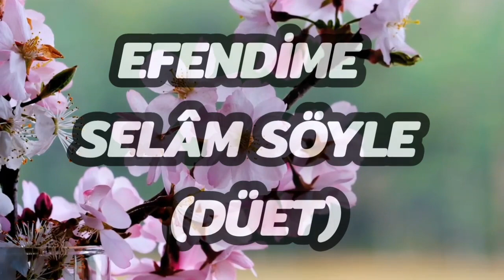|EFENDİME SELAM SÖYLE |@Ilahidinletiler & @muhammedezgen (Düet)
Efendime Selam Söyle ilahisi
Seslendirmeler : Ömer Yıldız , Muhammed Ezgen

İlahilerimizi beğendiyseniz "BEĞEN" butonuna basarak bana desteğinizi gösterebilirsiniz.
İlahiler ile ilgili "YORUM" yani görüşlerinizi bırakırsanız ilahilerimiz daha fazla kişiye ulaşacaktır.

İlahi Sözleri

Seher vakti esen yeller Efendime selam söyle
Dost aşkıyla açan güller Efendime selam söyle
Uzatırım yetmez elim medhedemez aciz dilim
Ravzaya varınca yolum Efendime selam söyle
Çöl, ovalar tuzlu yollar âşık olan yanar, ağlar
Aciz gönlüm görmek ister Efendime selam söyle
Ebu Zemzem sucuları bitmez aşkın acıları
Anadolu hacıları Efendime selam söyle

efendime Selam Söyle ,
efendime Selam Söyle  ilahisi,seher vakti esen yeller efendime Selam Söyle ,